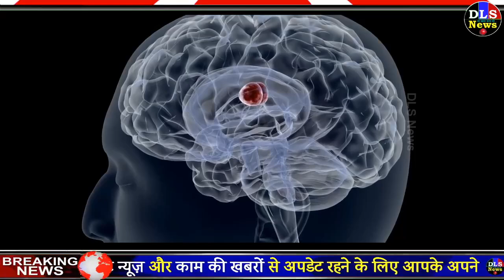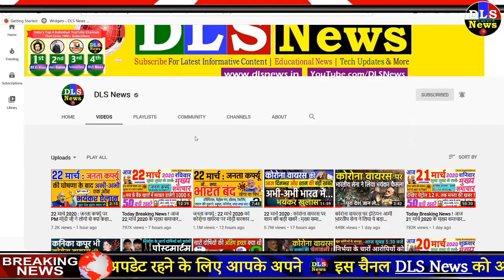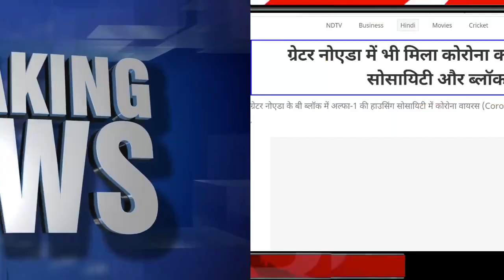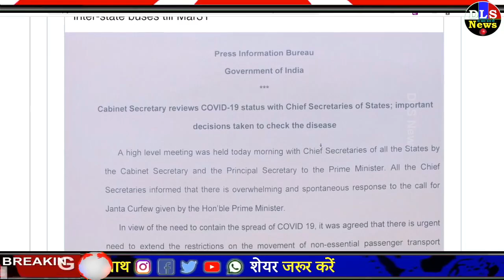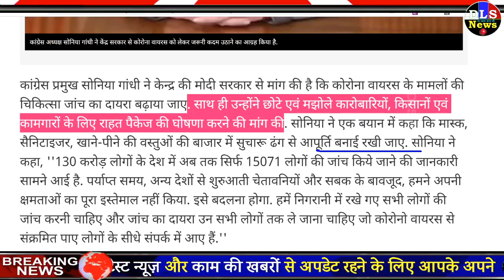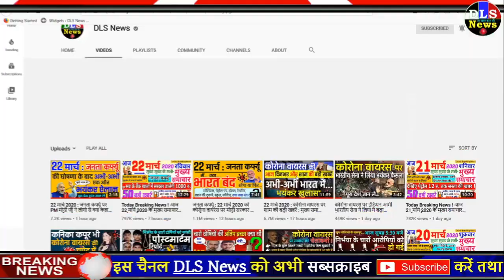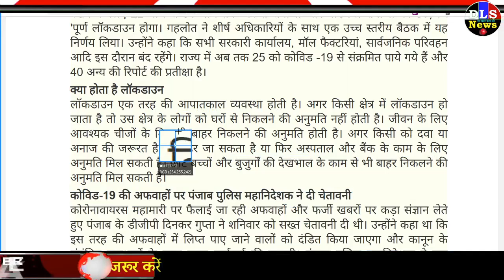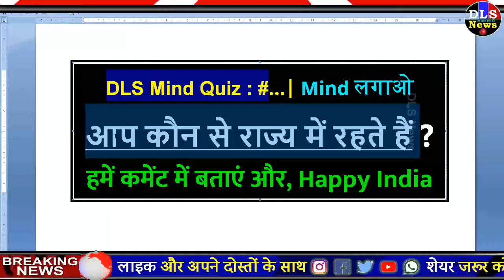23 मार्च 2020 : जनता कर्फ्यू के बाद अभी कोरोना वायरस पर शाम की बड़ी खबरें BREAKING NEWS PM MODI NEWS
22 मार्च 2020 : जनता कर्फ्यू के बाद अभी कोरोना वायरस पर शाम की बड़ी खबरें BREAKING NEWS PM MODI NEWS

1. LIVE Coronavirus India and World News: Government of India Lockdown in 75 districts affected by Coronavirus All trains stopped till Mar31 no metro rail and inter-state buses to operate
2. Rajasthan News In Hindi : Jaipur Coronavirus Latest News; Rajasthan (Lockdown) Update | Rajasthan Under Coronavirus Lockdown; Five Things To Know | सावचेत रहणो ही ई बीमारी को इलाज: पूरा भीलवाड़ा आइसोलेट, 27 मार्च तक 30 लाख की आबादी की स्क्रीनिंग होगी - Dainik Bhaskar
3. Congress President Sonia Gandhi attack on the Modi government over the Coronavirus - कोरोना वायरस को लेकर कांग्रेस अध्यक्ष सोनिया गांधी का मोदी सरकार पर निशाना, कहा- पर्याप्त समय और चेतावनी के बावजूद... | India News in Hindi
4. India China Italy Coronavirus | India Coronavirus Lockdown Latest News Vs China Corona Cases Deaths Toll Vs Italy COVID-19 Today Updates On India Janata Curfew | चीन ने कोरोना का पहला केस सामने आने के 24 दिन बाद और इटली ने 39 दिन बाद लॉकडाउन किया, भारत में 50 दिन बाद भी नहीं - Dainik Bhaskar
5. LIVE: कोरोना से मरने वालों की संख्या 13000 पार, 35 देशों में लॉकडाउन
6. Corona virus: Scientists claim low mortality rate in Wuhan - कोरोना वायरस: वैज्ञानिकों का दावा, वुहान में कम मृत्यु दर का अंदेशा
7. यात्रीगण कृपया ध्यान दें: 31 मार्च तक कोरोना वायरस की वजह से नहीं चलेगी कोई ट्रेन - Coronavirus indian railway officials no passenger or freight train will operate till march 25 - AajTak
8. kanika kapoor and SA team in same hotel: कोरोना वायरस: साउथ अफ्रीकी क्रिकेट टीम भी उसी होटल में थी, जहां कनिका कपूर ठहरी थीं - coronavirus south africa cricket team was in same hotel where kanika kapoor stayed | Navbharat Times
9. Coronavirus, Noida Case: all societies of Alpha-1 Sealed in Greater Noida after a positive case found - ग्रेटर नोएडा में भी मिला कोरोना का मरीज, अल्फा-1 की सभी सोसायिटी और ब्लॉक किए गए सील | India News in Hindi
10. Covid-19: After Rajasthan Punjab government announced lockdown till 31 March due to coronavirus impact - कोरोना वायरस: राजस्थान, पंजाब के बाद ओडिशा में भी लॉकडाउन
11. corona virus first death in bihar: बिहार में कोरोना से पहली मौत, 38 साल के सैफ ने एम्स में ली आखिरी सांस - first corona death in bihar, 38 years old saif ali dies in aiims, patna | Navbharat Times
12. Coronavirus India LIVE Updates COVID 19 positive new cases 22 March today patient numbers Latest News Updates Maharashtra Delhi NCR Uttar Pradesh Janta Curfew - Covid 19 India LIVE Updates: तेजी से बढ़ रहे कोरोना वायरस के मामले, देश में अब तक 370 पॉजिटिव
13. व्यापारियों ने किया पीएम मोदी की अपील का समर्थन, 3 दिन बंद रहेंगे बाजार - CAIT supports PM Modi appeal asks its trader member to close business for 3 days starting from 22nd march | business - News in Hindi - हिंदी न्यूज़, समाचार, लेटेस्ट-ब्रेकिंग न्यूज़ इन हिंदी
14. कोरोना वायरस से लड़ाई में पाकिस्तान की बेबसी दुनियाभर में छाई - Coronavirus AajTak